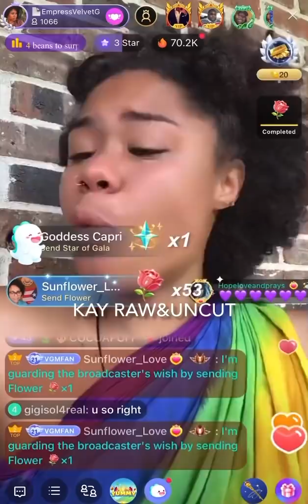Velvet goes off